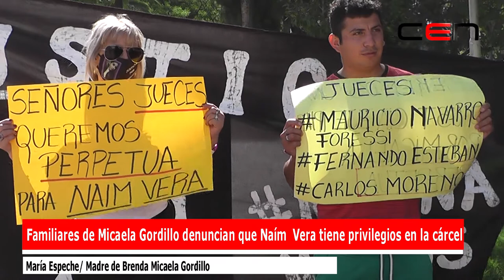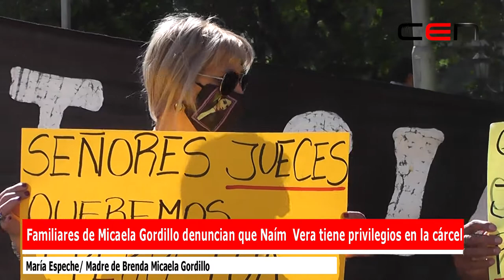Familiares de Micaela Gordillo denuncian que Naím Vera tiene privilegios en la cárcel